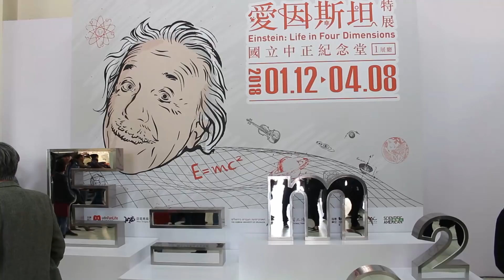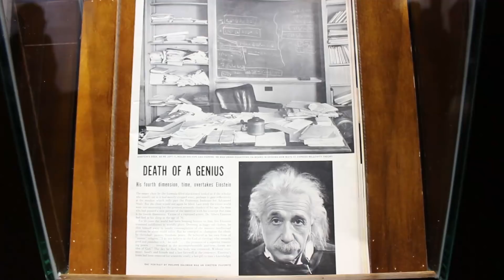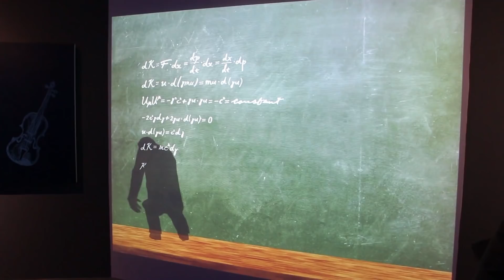中正紀念堂 愛因斯坦特展！我看到E=mc2手稿真跡啦！| JRLEE VLOGS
愛因斯坦展在台北中正紀念堂展出到4月8好(2018)，可以看到大名鼎鼎的E=mc2真跡呀!!! 科學迷～想輕鬆認識物理學天才愛因斯坦的人～快去～～～～